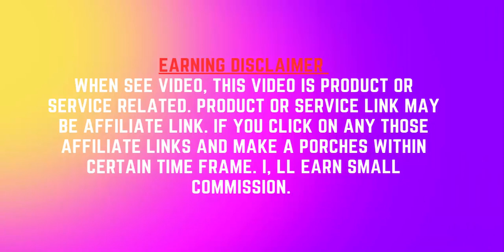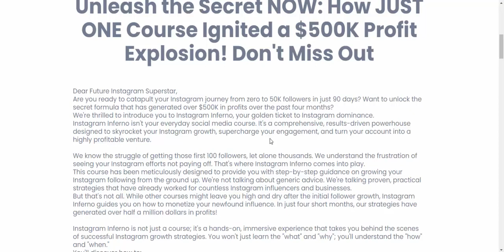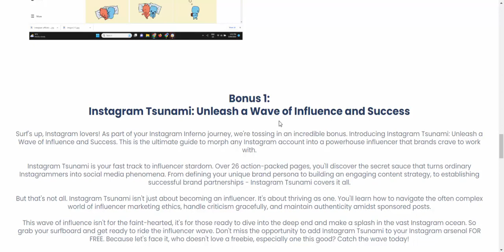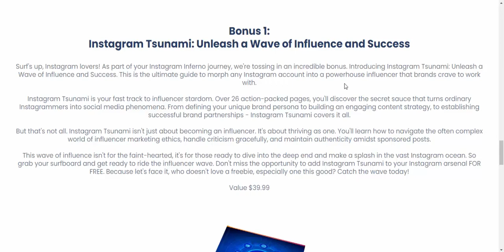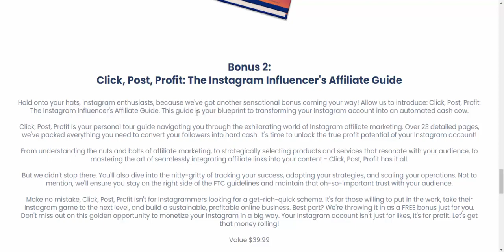Instagram Inferno Burn Through the Algorithm in 90 Days.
Unleash the Secret NOW: How JUST ONE Course Ignited a $500K Profit Explosion! Don't Miss Out
Dear Future Instagram Superstar,
Are you ready to catapult your Instagram journey from zero to 50K followers in just 90 days? Want to unlock the secret formula that has generated over $500K in profits over the past four months?
We're thrilled to introduce you to Instagram Inferno, your golden ticket to Instagram dominance.
Instagram Inferno isn't your everyday social media course. It's a comprehensive, results-driven powerhouse designed to skyrocket your Instagram growth, supercharge your engagement, and turn your account into a highly profitable venture.

We know the struggle of getting those first 100 followers, let alone thousands. We understand the frustration of seeing your Instagram efforts not paying off. That's where Instagram Inferno comes into play.
This course has been meticulously designed to provide you with step-by-step guidance on growing your Instagram following from the ground up. We're not talking about generic advice. We're talking proven, practical strategies that have already worked for countless Instagram influencers and businesses.
But that's not all. While other courses might leave you high and dry after the initial follower growth, Instagram Inferno guides you on how to monetize your newfound influence. In just four short months, our strategies have generated over half a million dollars in profits!
Instagram Inferno is not just a course; it's a hands-on, immersive experience that takes you behind the scenes of successful Instagram growth strategies. You won't just learn the "what" and "why"; you'll understand the "how" and "when."

You'll discover how to:
Effectively use hashtags, geotags, and SEO to make your posts discoverable
Engage your audience and convert them into loyal followers and customers
Collaborate with other influencers to boost your visibility
Master the art of Instagram Ads to reach a broader audience

By the end of this course, you won't just have 50K followers; you'll have a highly engaged community and a profitable business.
Remember, Instagram Inferno isn't just about quantity; it's about quality. It's about building an Instagram presence that adds value to your followers and profits to your pocket.
If you're ready to take the leap from Instagram newbie to Instagram superstar, Instagram Inferno is the fuel you need.

Your journey to Instagram success starts here. Are you ready to ignite your growth?

Only 18 posts with 85k followers
Plus, the benefits don't end with the course. Instagram Inferno is more than a one-off learning experience; it's the start of an ongoing journey. With your purchase, you'll receive two bonus training courses: Instagram Tsunami and Click, Post, Profit. Instagram Tsunami guides you on becoming a successful influencer after building your profile. That's not one, not two, but THREE comprehensive Instagram guides for the price of one.
Now, ask yourself this: are you ready to turn your Instagram account into a profit-pulling machine? If the answer is a resounding YES, don't wait. The opportunity to redefine your Instagram journey is just a click away. Sign up for Instagram Inferno today, and let's set the Instagram world ablaze.

The only guide that you will ever need
With its proven results Instagram Inferno is taking people from 0-50k followers in as little as 45 days.
We guide you every step even if you have never used Instagram you can still do this.

Bonus
Instagram Tsunami: Unleash a Wave of Influence and SuccessSurf's up, Instagram lovers! As part of your Instagram Inferno journey, we're tossing in an incredible bonus. Introducing Instagram Tsunami: Unleash a Wave of Influence and Success. This is the ultimate guide to morph any Instagram account into a powerhouse influencer that brands crave to work with.
Instagram Tsunami is your fast track to influencer stardom.